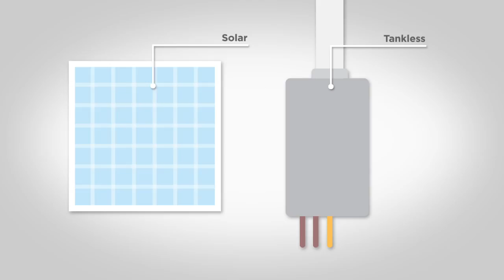Saving Energy - Water Heater